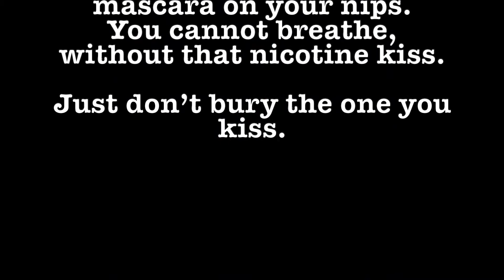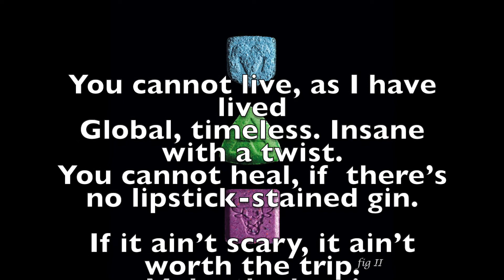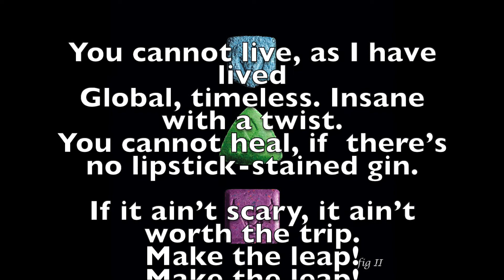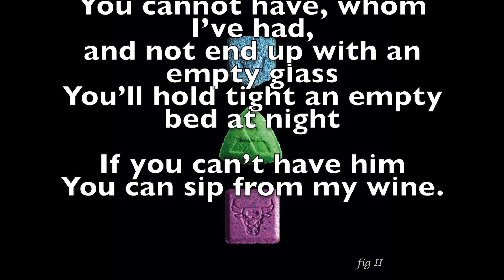Gonzo’s Mojo - Make The Leap! (lyric video)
fig II: Le Tasha Trio
1.- Sanitarium Schooling (3:00)
2.- Samba K (07:21)
3.- Make The Leap (05:43)

Gonzo’s Mojo is an alternative rock duo formed by Lester Franco from “Lester Franco & Her Majesty’s Secret Service” and Jorge Cerrilla from “The Bunyans” that started back in 2011.

After being in many bands and musical projects together throughout the years, they went into the studio back in 2013 and laid down some tracks. An EP couldn’t be released given the fact that every song sounded so much different from one another; so they decided to break it into singles with B-sides. Putting this on hold for years, they’re now releasing these songs as Gonzo’s Mojo.

Genre - Alternative / Jam Rock

Gonzo’s Mojo is:
Lester Franco - Vocals, Guitars, Keyboard
Jorge Cerrilla - guitar, bass
Eduardo Lacayo - drums
Brant Tilds - Trumpet on Make The Leap
Luke Martin - Saxophone on Sanitarium Schooling
Michelle Dubois - Bass on Sanitarium Schooling and Make The Leap.

Released on August 7th 2020

All lyrics written by Lester Franco except “Make the Leap” (Lester Franco / Ray Frensham)
All music by Gonzo’s Mojo
Produced by Lester Franco
Engineering by Lester Franco
Recorded at The Hangout Studio
Mixed & Mastering by Proto Mixing
Artwork by Andres Rangel